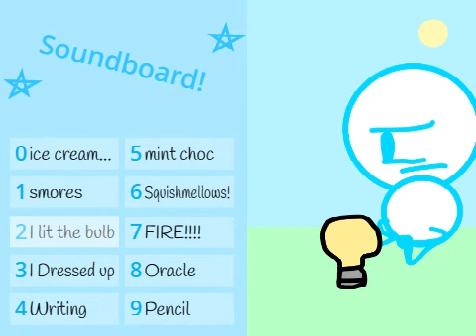My Very Own Soundboard!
you can use it but please give credit
just press the numbers: 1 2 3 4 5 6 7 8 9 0 on your keyboard!